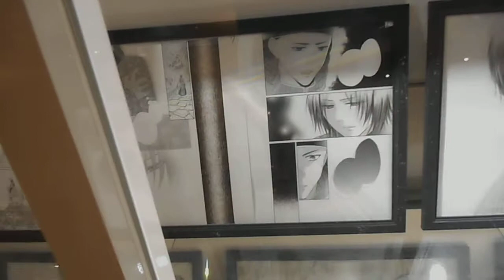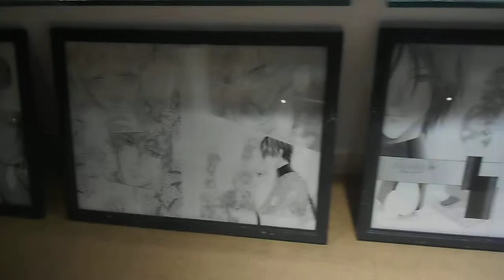DSCN9147有隣堂 横浜駅西口店20180310 原画展 望月桜 天に恋う